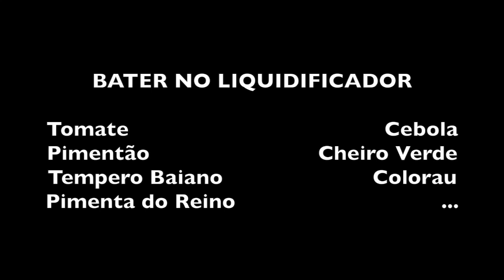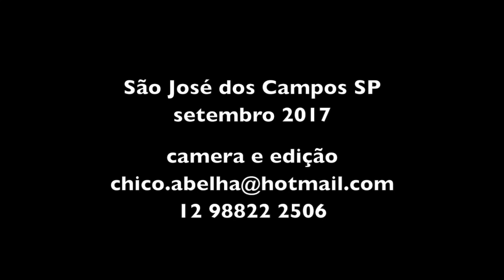ALEXANDRINA FAZ O CARURU PARA COSME E DAMIÃO